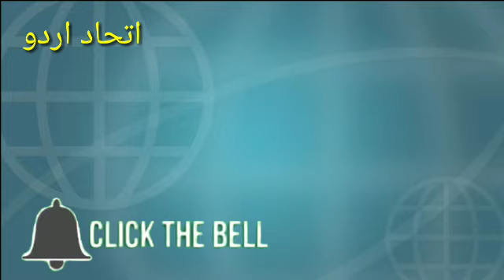ITTEHAD NEWS-FEROZ SAIT AT SUBHASH NAGAR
जनाब फ़िरोज़ सेठ का शानदार इस्तकबाल सुभाष नगर में किया गया।